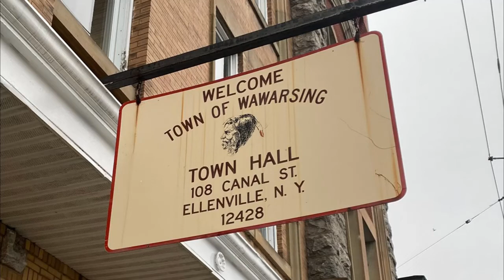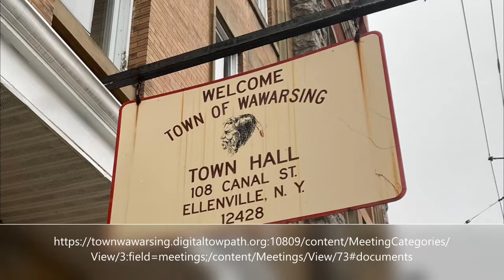May 5, 2022 Town of Wawarsing Board Meeting